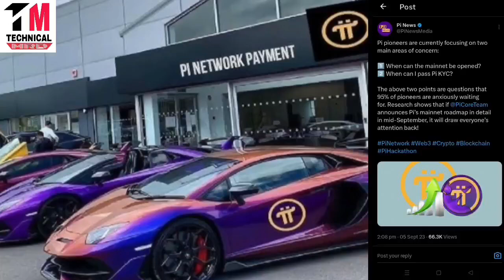pinetwork | Pi Network New Update | Pi Mainnet Launch Date | Pi Network Vs Bitcoin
Topics Cover:-
pi network
pi coin
pi currency
minepi
pi mining
pinetwork
mine pi
pi network
1 pi coin value
picoreteam
1000 pi network to usd